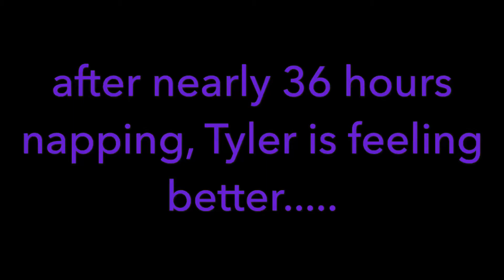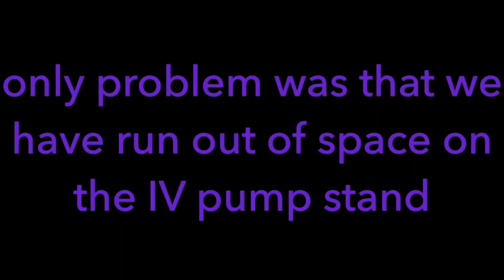Fanconi Anaemia Bone Marrow Transplant. Post-Transplant Day 11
After a 36 hour power-nap Tyler woke up feeling much better, although now faced with the expected hair-loss. His reaction to this is to face it with humour and laughter - never fails to amaze us